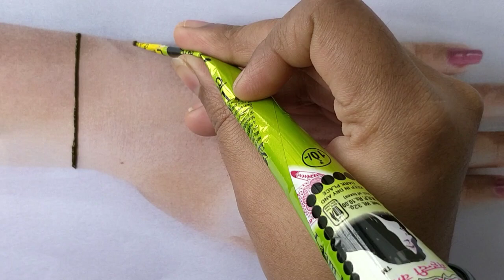Very Beautiful stylish Mehndi designs tutorial 2019| Simple/Easy henna mehndi designs for hand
Arfa Zaman Work forums
Mehndi designs 2019 new style karwa chauth mehndi designs for teej, unique designs for hands 2019, Latest designer henna designs, Easy mehndi designs collection for beginner, one finger henna designs, Easy henna designs, Arabic henna designs, Jwellery mehndi designs, how to apply simple mehndi designs, how to learn simple mehndi designs, most Amazing Easy mehndi designs, mehndi designs for party and wedding, Trending Mehndi designs